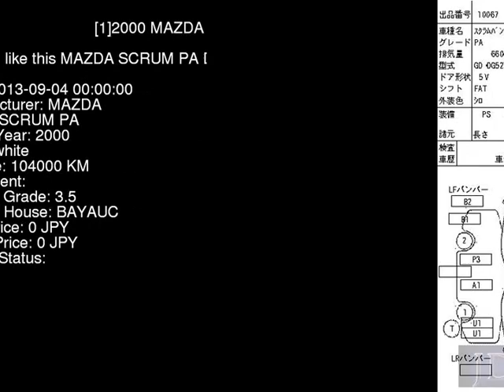2000 MAZDA SCRUM PA DG52V - Japanese Used Car For Sale Japan Auction Import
2000 MAZDA SCRUM PA DG52V - Japanese Used Car For Sale Japan Auction Import DG52V,MAZDA,SCRUM,PA,BAYAUC,jdmvip,vip,jdm,cars,japan,jdmvip.com,japanesecars,usedcars Japanese Used JDM Car For Sale At Auction in Japan for Import